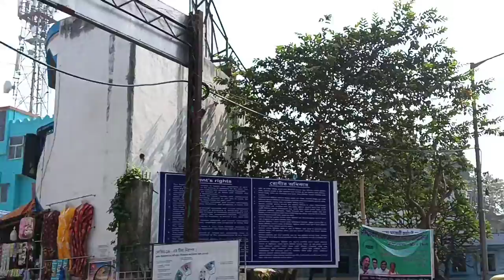my fast vaccine😩💉 || bengali vlog❤️ || dinnare luchi ar matar ghugni recipe 🤗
my fast vaccine, আমার প্রথম টিকা, COVID-19, কোভিদ ভ্যাকসিনেশন, bengali vlog, dinnare luchi ar matar ghugni recipe, dinner,